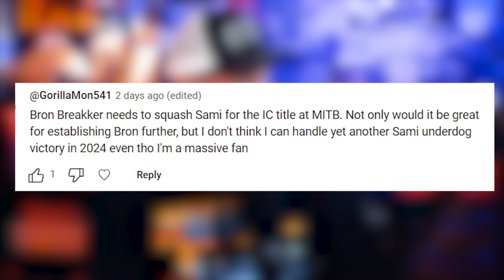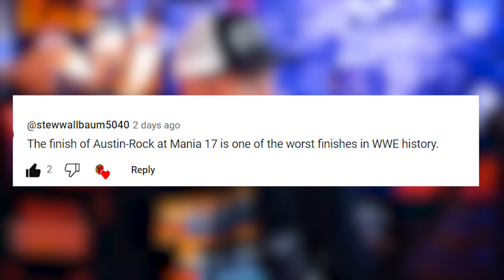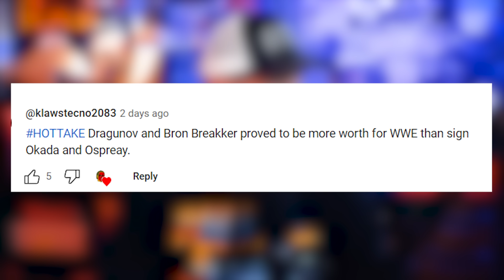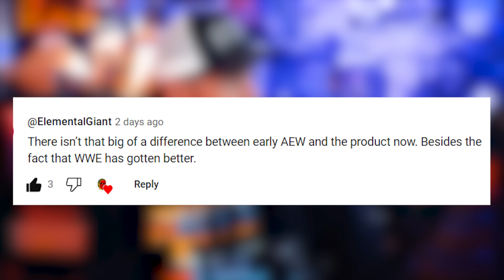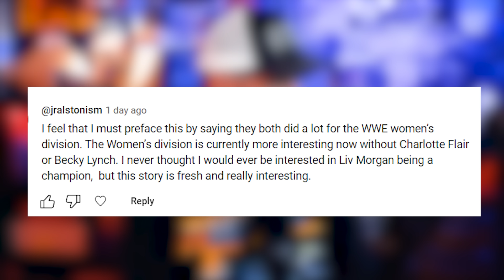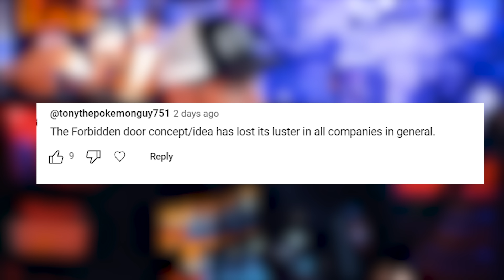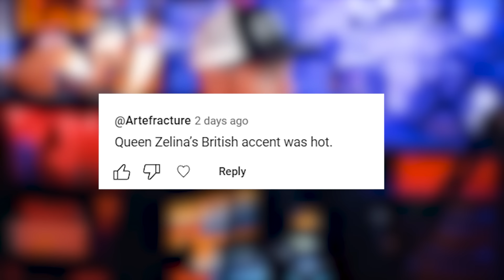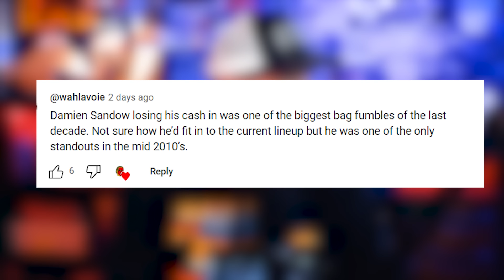Reacting to Pro Wrestling 🔥HOT TAKES🔥